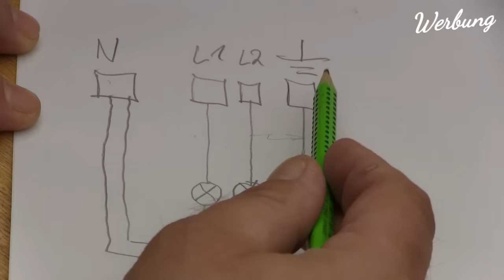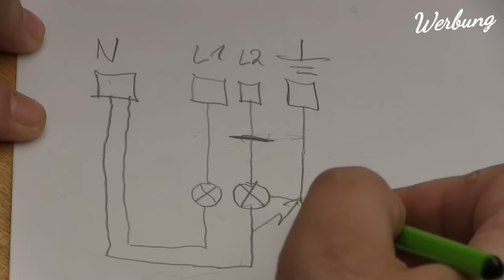BASTLER finden diesen Fehler NIE!! Proofwood FI Schalter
Was zum Teufel ist ein Erdschluss? Erdschluss suchen. Was machen wenn der FI Schalter raus fliegt und nicht mehr hält?
→ Tolle IDEE
→ KOSTENLOSE PDF FI Schalter.

💚 KANN ICH SEHR EMPFEHLEN:
* WIHA WERKZEUG KOFFER
* Geile ABISOLIERZANGE
* Crimpzange plus 1200 Aderendhülsen
* ALLE Wago Klemmen SET
* Schönes Klemmen Sortiment